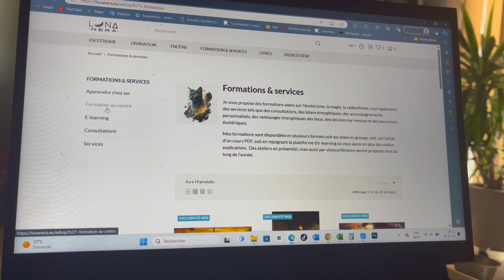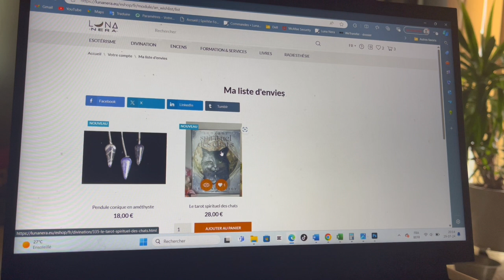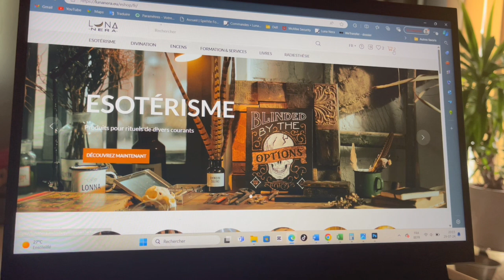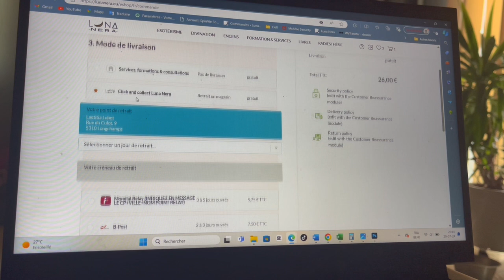Rentrée et nouveautés 2024 Luna Nera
Nouveauté été 2024 et rentrée.
Plein de surprise à commencer par le site internet tout nouveau toujours
De nouvelles formations sur la magie, des ateliers Samhain, Yule, Sigil...
Plein de surprises à découvrir de toute urgence.